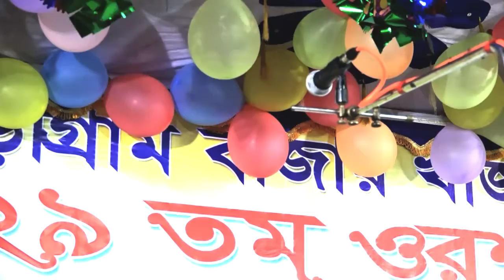মহারাজ আবুল সরকার বনাম শাহ আলম সরকার পালা